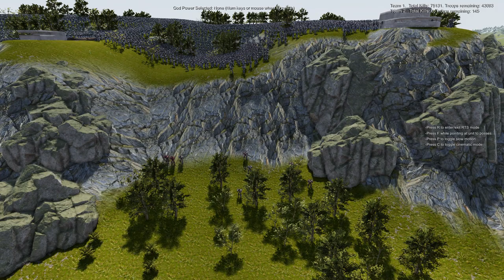Bonus video UEBS2 lets see if my space marines still hold the beach from 2 rounds